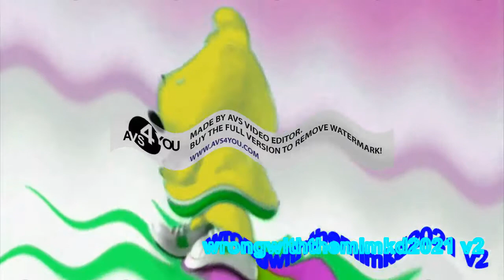Preview 2 PinkBear effects lnspired by Derp what the filp csupo effects exo 2